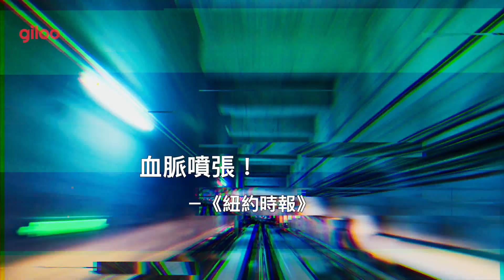Giloo紀實影音《虛你人生 People's Republic of Desire》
Giloo紀實影音《虛你人生 People's Republic of Desire》特別獻映！
吳皓 Hao Wu｜中國 China｜2018｜Color｜95 min

2018-美國 SXSW 電影節-紀錄長片類評審團大獎
2018-Hot Docs 加拿大國際紀錄片影展

整個世代進入社交媒體時代，虛擬關係逐漸取代真實生命的連結。在中國，直播成為幾億人最流行的線上娛樂。本片記錄三位年輕人：一位歌手、一位喜劇演員與一位民工，他們在線上直播中尋找名聲、財富跟人際連結。而直播主與屌絲、土豪間的互動，構成這個產業中的奇特生態；當年度線上偶像競賽展開，直播主間的競爭更形劇烈，沒有第二、只有第一！但他們的命運竟也荒謬地被操控在有錢人手中。原來，金錢才是虛擬世界幕後真正的操控者⋯⋯